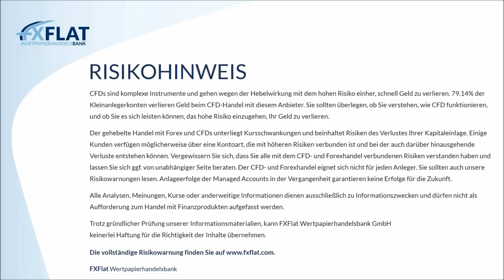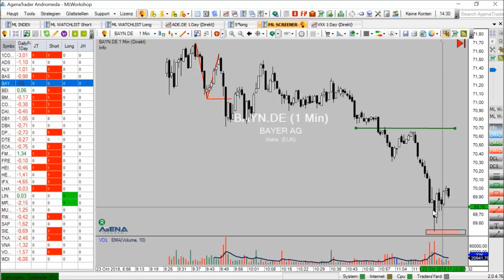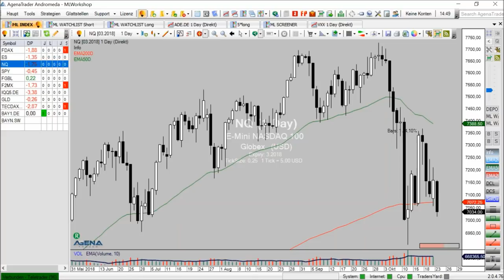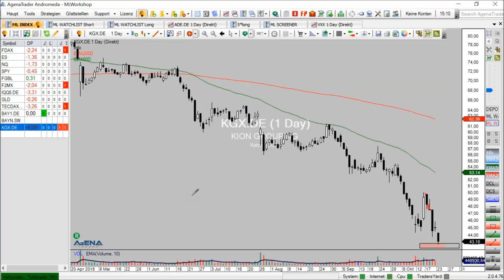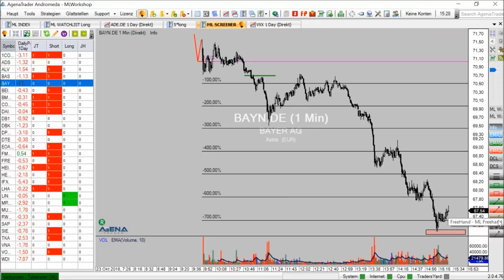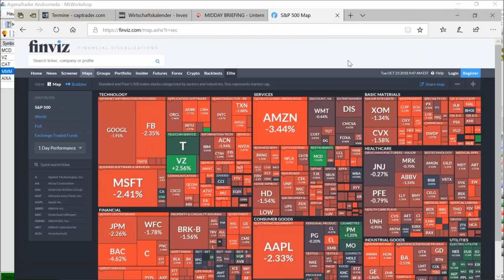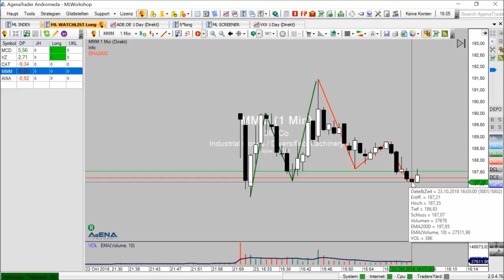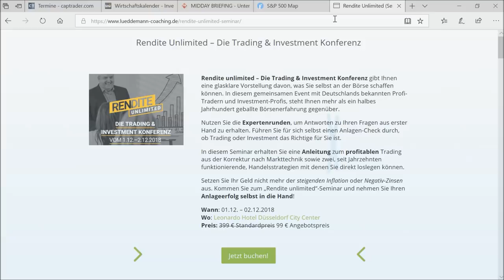Livetrading Spezial 2018 bei FXFlat: Mario Lüddemann am 23.10.2018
Webinaraufzeichnung mit Mario Lüddemann bei FXFlat & CapTrader. FXFlat präsentiert Euch in 2018 eine Livetrading-Reihe der Extraklasse! Sechs Top-Trader stellen Euch in dieser exklusiven Reihe ihre jeweiligen Strategien an den Märkten vor und handeln dabei live am Morgen oder Nachmittag an den Börsen.
Mario Lüddemann geht in diesem Video ausführlich auf seine Handelsvorbereitung ein und tradet dann live den Wert 3M (dies ist wie immer keine Handelsempfehlung!)
Die nächsten Termine und Trader der Livetrading-Reihe 2018 bei FXFlat
15.11. | 09:00-11:00 Uhr | Oliver Najjar (Trading Coach Markttechnik)
13.12. | 09:00-11:00 Uhr | Martin Goersch (DaytradingCoach)

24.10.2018 | 10:00 Uhr | Heiko Behrendt - Live-Trading
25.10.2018 | 18:00 Uhr | Markt-Screening mit wenigen Klicks! - Der neue Forex-Screener
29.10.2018 | 14:00 Uhr | Das Live-Trading Event mit Orkan Kuyas
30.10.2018 | 09:00 Uhr | Morning Meeting und Live-Trading der Markteröffnung mit Jens Klatt
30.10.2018 | 18:00 Uhr | Futures-Trading mit NinjaTrader 8
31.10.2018 | 14:00 Uhr | Das Live-Trading Event mit Orkan Kuyas
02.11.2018 | 14:15 Uhr | NFP Live Trading mit dem StereoTrader (DAX, Euro, Dow)
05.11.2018 | 18:00 Uhr | Marktausblick und Live-Trading mit Mario Lüddemann
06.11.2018 | 09:00 Uhr | Live-Trading zur Börseneröffnung am Morgen mit dem StereoTrader
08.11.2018 | 07:45 Uhr | FXFlat Live-Trading mit Thorsten Helbig (forexPro-Systeme)
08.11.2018 | 18:00 Uhr | Steuertipps für Trader mit Steuerberater Frank Konewka
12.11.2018 | 18:00 Uhr | Traden lernen mit Orkan Kuyas -Teil 7/8 Börsenpsychologie
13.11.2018 | 09:00 Uhr | Morning Meeting und Live-Trading der Markteröffnung mit Jens Klatt
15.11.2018 | 09:00 Uhr | Live-Trading Spezial mit Oliver Najjar
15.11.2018 | 18:30 Uhr | Aktien und Co mit BullishOutlook
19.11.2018 | 18:00 Uhr | StereoTrader Helpdesk - Fragen & Antworten
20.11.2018 | 09:00 Uhr | Live-Trading zur Börseneröffnung am Morgen mit dem StereoTrader
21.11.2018 | 09:00 Uhr | Morning Meeting und Live-Trading der Markteröffnung mit Jens Klatt
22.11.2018 | 08:00 Uhr | LIVE TRADING EVENT 2018 World of Trading Infos
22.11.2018 | 18:00 Uhr | Futures-Trading mit NinjaTrader 8
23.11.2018 | 08:00 Uhr | Vorträge am Messestand FXFlat CapTrader auf der World of Trading 2018
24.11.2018 | 08:00 Uhr | Vorträge am Messestand FXFlat CapTrader auf der World of Trading 2018
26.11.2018 | 14:00 Uhr | Das Live-Trading Event mit Orkan Kuyas
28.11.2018 | 18:00 Uhr | Die neusten Trading-Strategien vom Portfoliomanager
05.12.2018 | 18:00 Uhr | Die häufigsten Fragen zum Algo-Trading